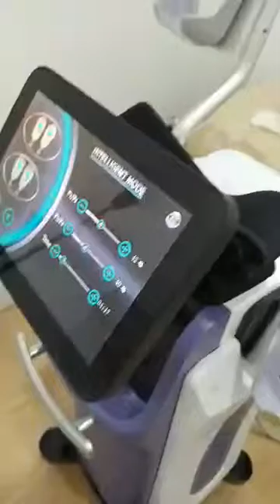Skidanje sala u Podgorici u beauty21